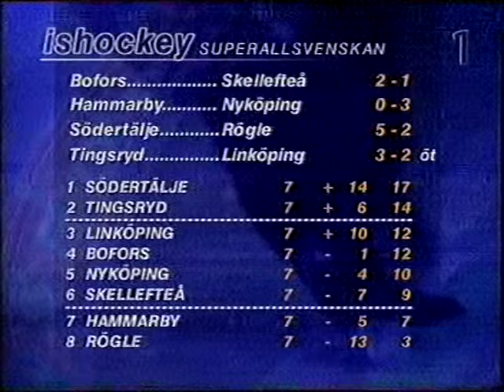TAIF LHC sportspegeln 2001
Tingsryds AIF tog emot Linköping i superallsvenskan 2001. Sportspegeln var på plats och hade micat upp tränare Pasi Mustonen. Larry Pilut gör ett vackert mål och svarar på om Tingsryd kan bättre. Anders Åkesson avgör i sudden.